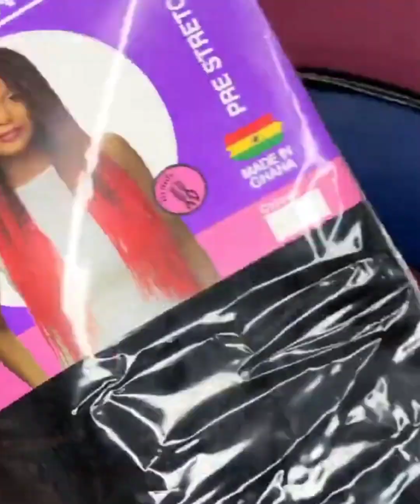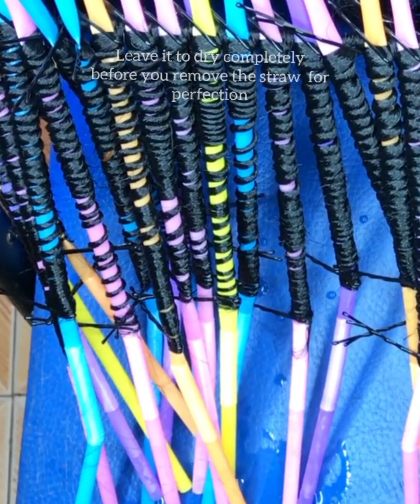UNBELIEVABLE!! I GOT this SPRING CURLS / DIY TIPS